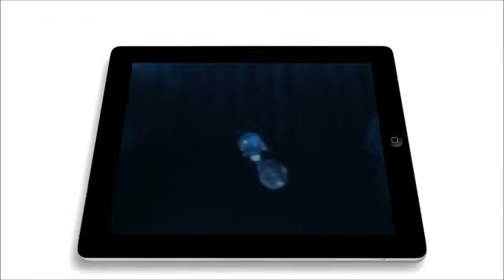Unmechanical, Trailer Oficial, (Noticiasapple.es)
Unmechanical es una increíble aventura de puzles que combina ingeniosos rompecabezas con una atmósfera fascinante que te atrapará conforme vayas explorando.